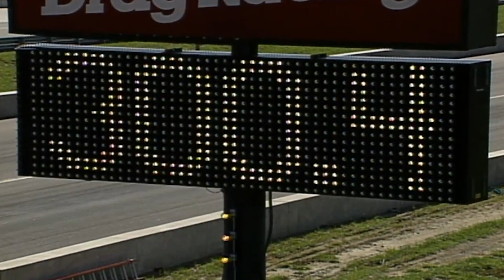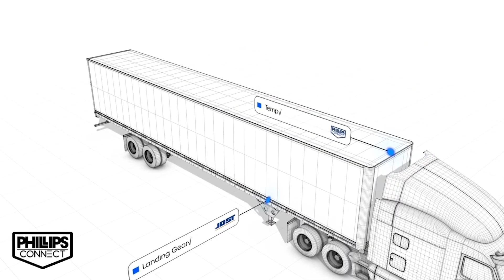NHRA X Phillips Connect: Technology Moves Us Forward Video 1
Data acquisition is vital to tuning. And it’s that data that will propel someone to hit 300mph in the 1/8 mile.

Similar technology can also be utilized off the dragstrip. Find out more with Technology That Moves the Phillips Connect Top Fuel Team.